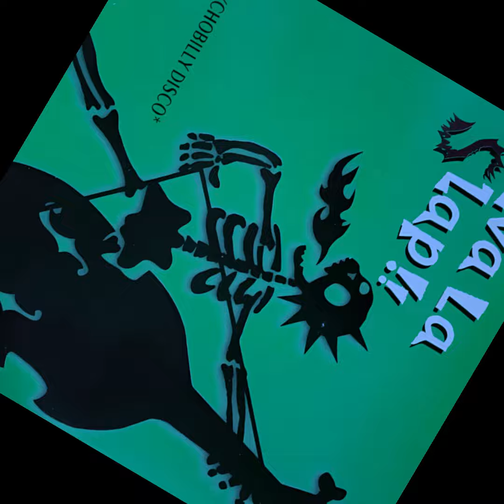17 - (Katkalta) Monkey Hammer ‐Viva La Slap!! 2002 Psychobilly Disco @skamadosska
El álbum “Viva la Slap!! 2002 Psychobilly Disco” es una vibrante compilación que encapsula la esencia del psychobilly, un género que fusiona el punk rock con el rockabilly. Lanzado en Japón, este disco reúne a una diversidad de bandas que aportan su propio estilo único al género.

Con una mezcla de ritmos acelerados, líneas de bajo slapping y una actitud desenfrenada, el álbum ofrece una experiencia auditiva que es tanto nostálgica como fresca. Las bandas participantes, como The Starlite Wranglers y AB, entre otras, entregan canciones que van desde melodías oscuras y misteriosas hasta pistas energéticas que invitan a bailar.

El tracklist es una montaña rusa de emociones, con temas que abordan desde el amor y la pérdida hasta historias de criaturas de la noche. Cada canción es una historia en sí misma, contada con la intensidad característica del psychobilly. La producción del álbum logra capturar la crudeza del sonido en vivo, lo que permite a los oyentes sentirse como si estuvieran en medio de un concierto.

“Viva la Slap!! 2002 Psychobilly Disco” no solo es un testimonio de la vitalidad del psychobilly en Japón, sino que también sirve como un puente cultural, conectando a los aficionados del género de todo el mundo. Este álbum es una pieza clave para cualquier coleccionista del género y una puerta de entrada para aquellos que buscan explorar las profundidades del psychobilly. Skamados ska-h es una banda de música ska originaria de Miranda de Ebro, una ciudad de la provincia de Burgos, en España. La banda se formó en el año 1998 y desde entonces ha estado activa en la escena musical, tanto local como nacional. Su estilo se caracteriza por fusionar el ska tradicional con otros géneros como el reggae, el rock, el punk y el rap. Sus letras hablan de temas sociales, políticos y personales, con un tono crítico y reivindicativo.